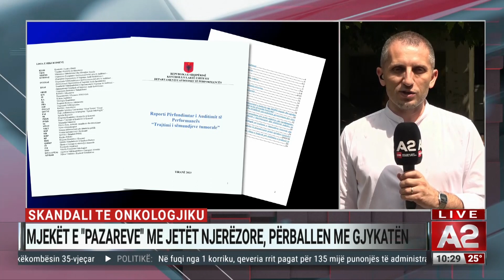Pazarë me të sëmurët me kancer, Bajrami: Shpërdorim detyre dhe fshehja pasurie, mjekët para gjykatës